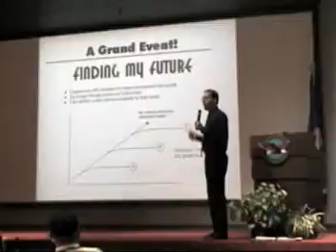Thr Growth Line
short introduction to the concept of your growth line and how you define success.